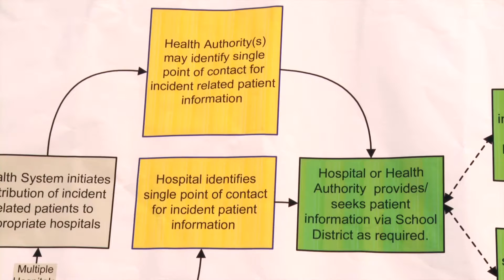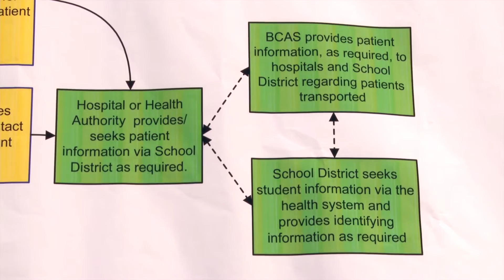ASTSBC Mass Casualty School Bus Exercise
In July of 2013 the ASTSBC conducted a mass casualty incident exercise. This was to allow first responders and school transportation officials to practise in the event of a major school bus accident.